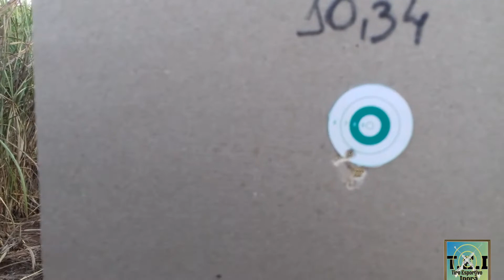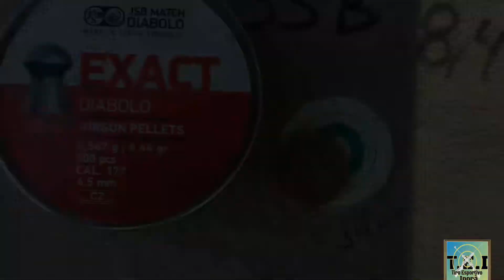Incrível agrupamento com a cfx 4.5 a 37mts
Teste de agrupamento a 37 mts com a carabina cfx 4.5. gr de 40 elite.. bucha elite...pistão original... luneta bsa 6x24x50.